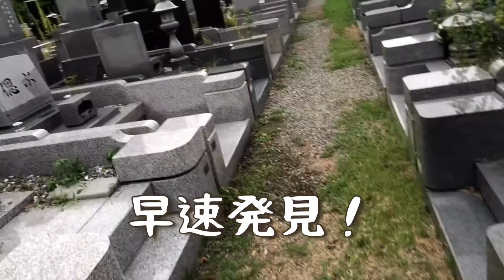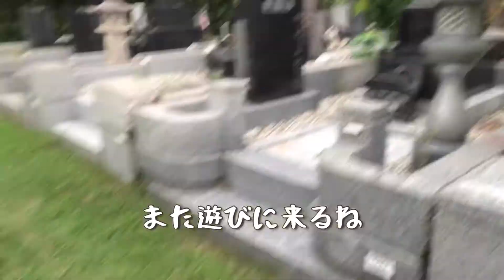警戒心強い野良猫【びびり】との出会い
野良猫ちゃんシリーズ

また、いつもの裏山に行ってきた。

まだ足を踏み入れたことがないエリアに入ると、

新たな出会いが待っていた。

警戒心強めな野良猫【びびり】

との出会いをお送り致します。

この動画以外にも、沢山の野良猫ちゃん達にごはんをあげに行っている過去動画もありますので、お時間ある時にでも覗いてみて下さい。